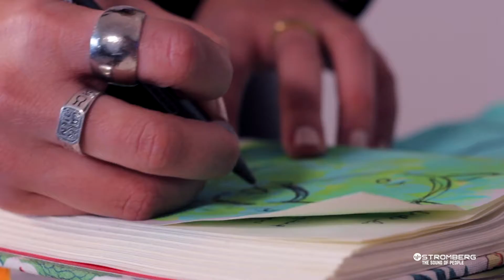Mery Pujato - Long version